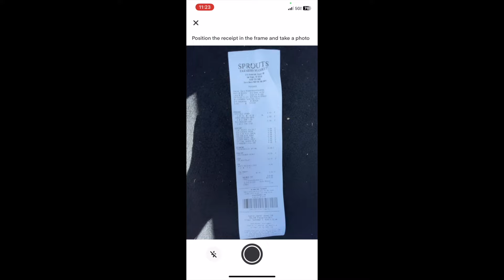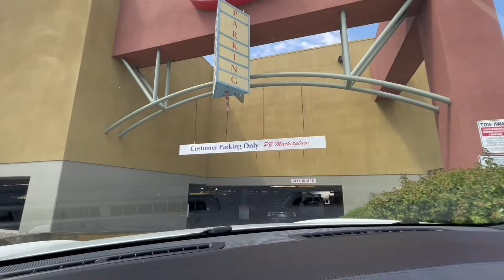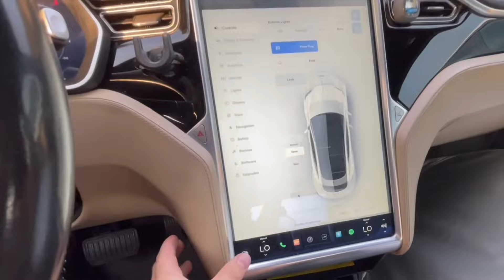MAKING $280 ON A SLOW FRIDAY (6 ORDERS/INSTACART)